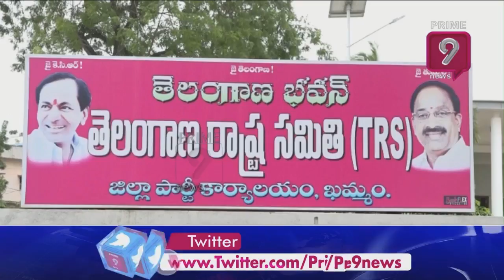టీఆర్ఎస్ లో పదవుల కోసం పోటీ.. | TRS Leaders | CM KCR | Khammam, Telangana | Prime9 News